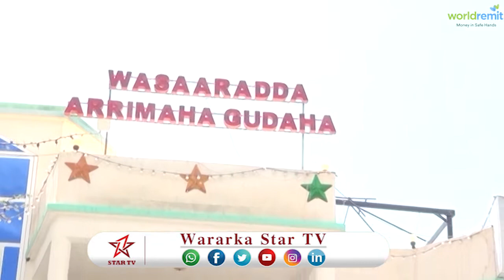DAAWO WASIIRKA ARIMAHA GUDAHA OO BAAQ NABADEED DIRAY